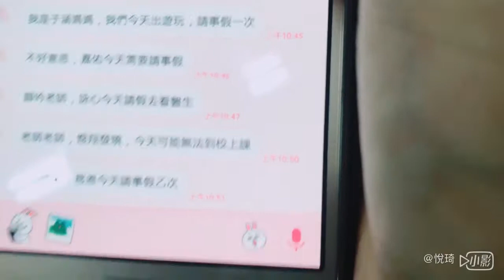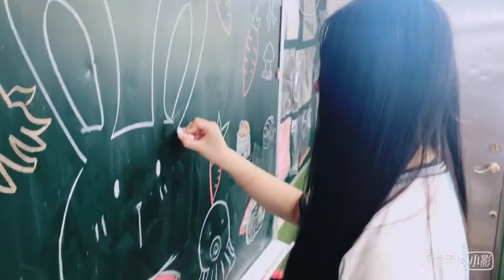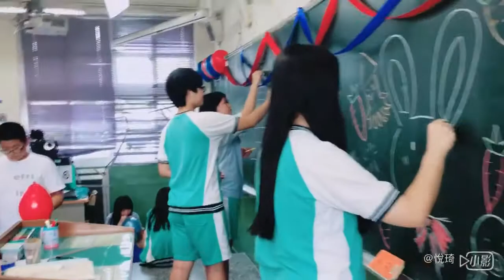民權國中第48屆903班畢業影片